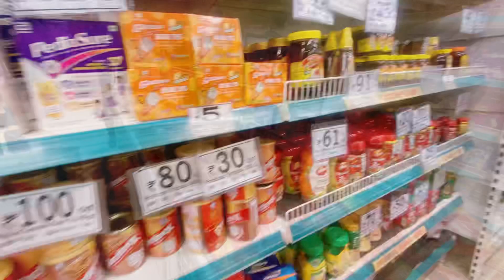D Mart Nashik | Special Discount | My Reviews | New Mall | Pooja Gehlot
Hope you will enjoy watching this 🌸

D Mart is a one-stop supermarket chain that aims to offer customers a wide range of basic home and personal products under one roof.

I hope you liked this video, if you do please hit the like button and subscribe to my channel for more good videos and stay connected with me on Pooja Gehlot🌸

LOVE XOXO💕